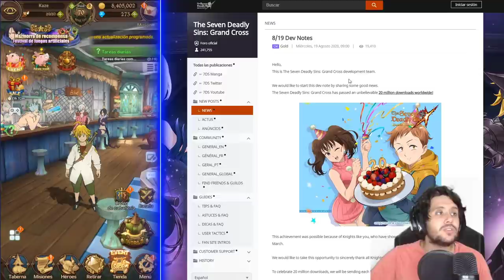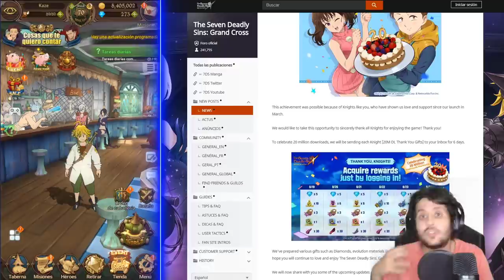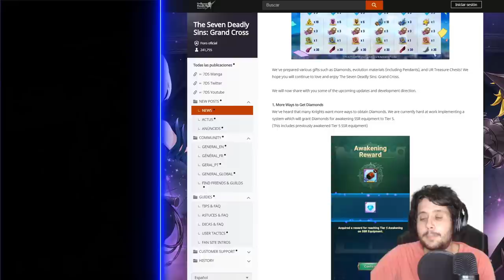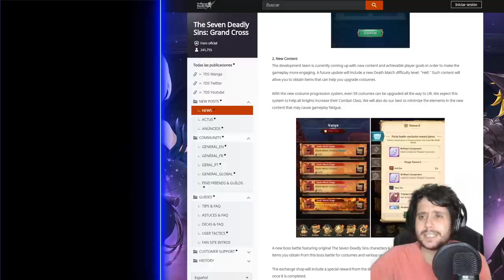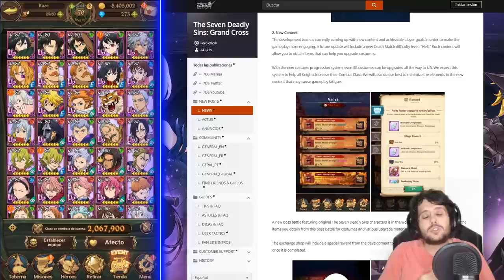CELEBRACIÓN 20 MILLONES DE DESCARGAS! | DIAMANTES DE REGALO Y NUEVOS EVENTOS! | 7DS: Grand Cross